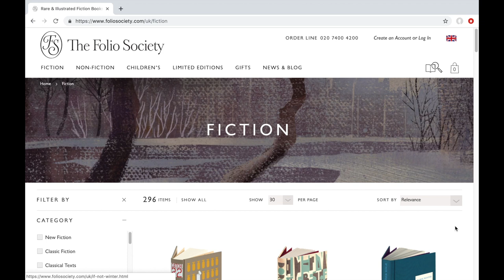Nhu Cao Quynh Nguyen (Alice) - Mushroom Nook Studio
Business description: Mushroom Nook Studio, an illustration and sculptural business, creating commissioned publication work and fairytale inspired sculptures for the grown up market.